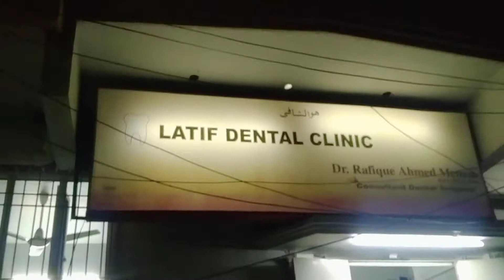کیا کر دیا میری دانتوں کے ساتھ ڈاکٹر نے،🙄🧐🥺